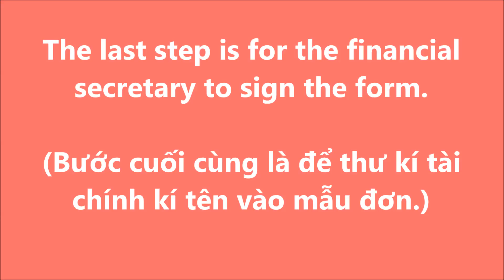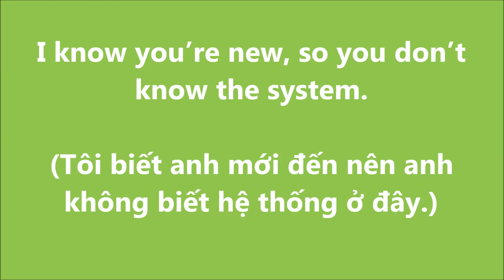GIAO TIẾP TRONG CÔNG SỞ_74. Hệ thống tiêu chuẩn